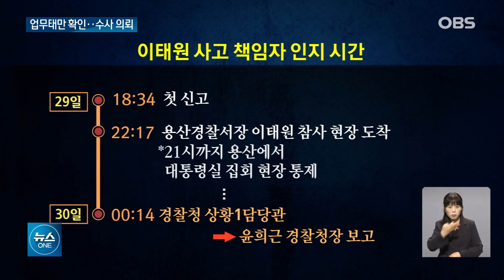이태원 참사 '알고 싶지 않던 현실'... 경찰 업무 태만 곳곳에서 발견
이태원 참사 '현장 대응' 책임을 물어
총경 두 명이 대기발령 됐지만
석연치 않은 게 한 두가지가 아닙니다.
시간 대 별로 업무 태만이 곳곳에서
발견되고 있어 더 촘촘한 수사가
필요해 보입니다.
보도에 신종한 기자입니다.